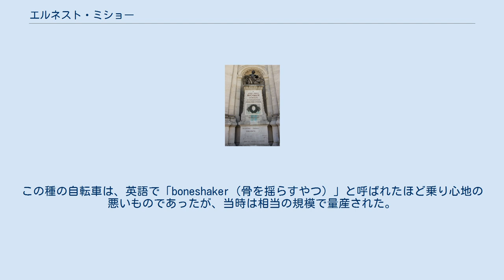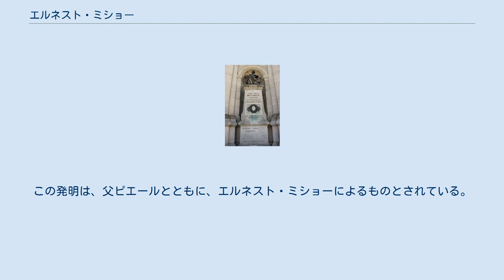エルネスト・ミショー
コート＝ダルモール県出身の人物
バル＝ル＝デュックにあるミショー父子の記念碑。
 エルネスト・ミショー（Ernest Michaux、1842年8月29日 - 1882年1月19日）は、フランスの発明家。
父ピエール・ミショーとともに、前輪にペダルが付いたベロシペード、ないし、ミショー型自転車（ミショーディン michaudine）を発明したとされ、父とともに、自転車の歴史において特異な地位を占めている。
 ミショーは、1842年8月29日に、ピエール・ミショーの息子として、ブルターニュのサン＝ブリユーで生まれた。
彼は1860年代（様々な情報源によって、1855年、1861年、1864年と年次は異なる）に、新しいドライジーネ、すなわち、前輪にペダルを付けたベロシペードと呼ばれる自転車の原型を開発し、後にはこれにブレーキを付け加えた。
この種の自転車は、英語で「boneshaker（骨を揺らすやつ）」と呼ばれたほど乗り心地の悪いものであったが、当時は相当の規模で量産された。
この発明は、父ピエールとともに、エルネスト・ミショーによるものとされている。
 彼はまた、当初使われていたクッションの代わりにサドルを導入した。
 ミショーは、1882年1月19日に、パリのラエンネック病院で死去した。
 バル＝ル＝デュックでは、1894年に、父ピエールとエルネストをともに顕彰した記念碑が建てられた。